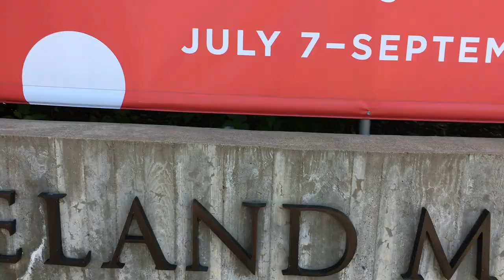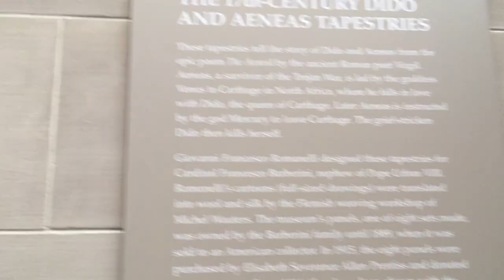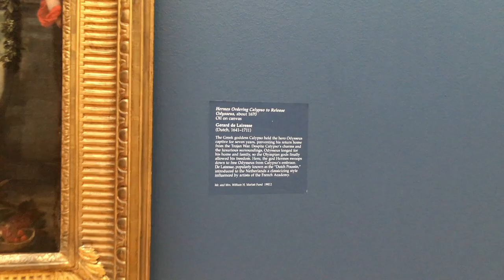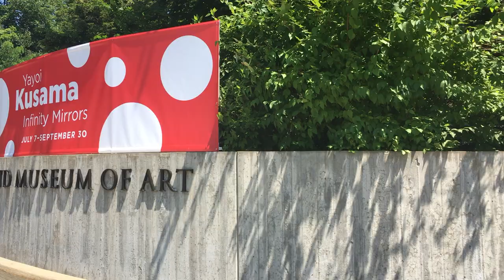cleveland art museum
took a trip down to university circle in cleveland, ohio. also went to my friend's pizza shop in ohio city and the food was amazing.

↳ vsco - treyspooner

music I used:
80's comedown machine - the strokes

stay cool, stay hyrdated, and stay alive